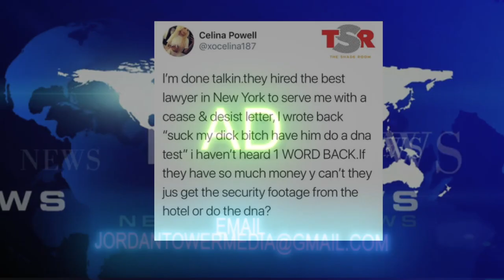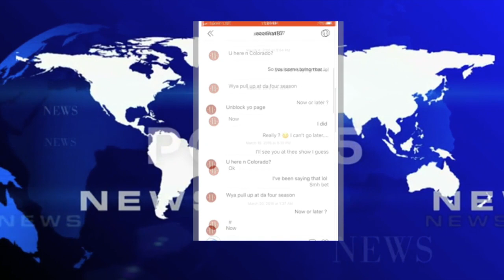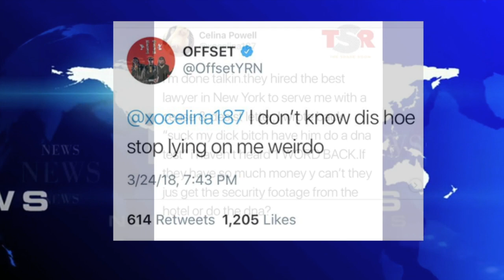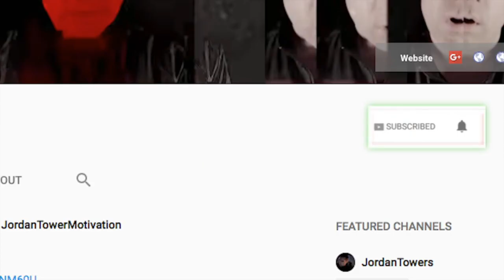Cardi B REACTS Allegations OFFSET Had Baby with XoCelina, Offset Denies its His baby | Allegedly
AMAZON PRIME TRIAL

AMAZON FRESH TRIAL
 get fresh groceries delivered to your door SAME DAY

WIRELESS EARBUDS W\ CHARGEBOX $39.99